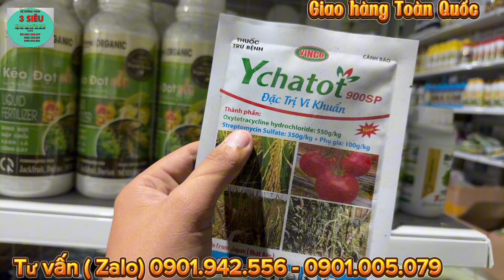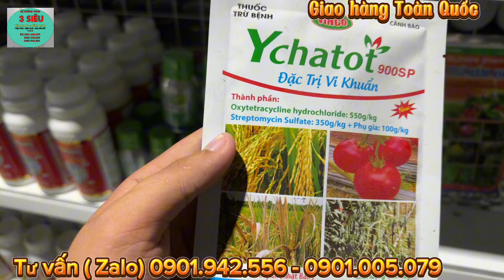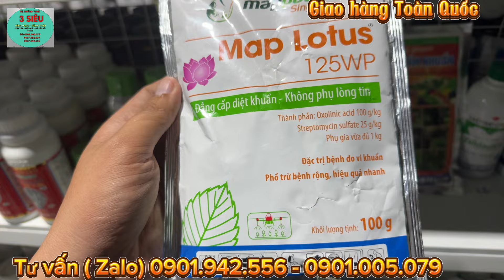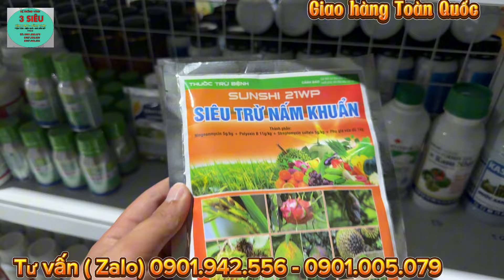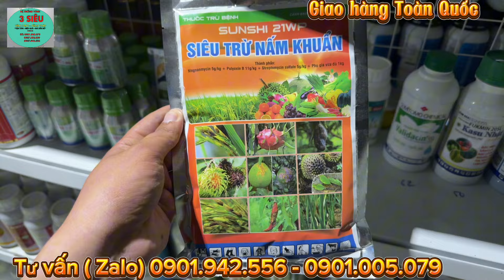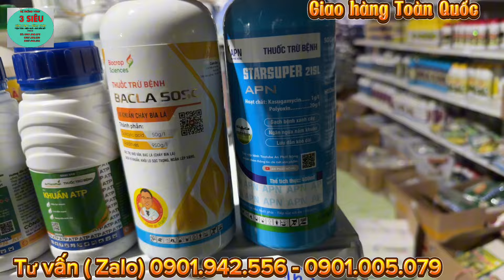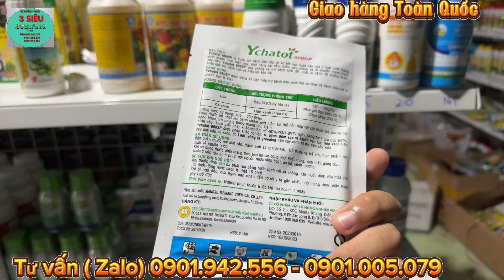KHÁNG SINH- KHẢ NĂNG PHÒNG TRỊ BỆNH TRÊN CÂY TRỒNG? CẦN LƯU Ý GÌ KHI SỬ DỤNG! basieu #0901005079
KHÁNG SINH- KHẢ NĂNG PHÒNG TRỊ BỆNH TRÊN CÂY TRỒNG? CẦN LƯU Ý GÌ KHI SỬ DỤNG!

Có một số dòng kháng sinh thường được sử dụng để quản lý bệnh trên cây trồng, mỗi loại có cơ chế hoạt động và mục tiêu khác nhau. Dưới đây là một số dòng kháng sinh phổ biến:

1. **Streptomycin**: Đây là kháng sinh phổ biến nhất được sử dụng trong nông nghiệp, đặc biệt để kiểm soát các bệnh do vi khuẩn như đốm lá, cháy lá do vi khuẩn, và bệnh lửa hại hồng xiêm. Streptomycin tác động bằng cách ức chế sự tổng hợp protein của vi khuẩn.

2. **Tetracycline**: Được sử dụng để điều trị các bệnh do vi khuẩn trên cây ăn quả và cây trồng khác. Tuy nhiên, việc sử dụng tetracycline thường bị hạn chế do khả năng gây kháng thuốc cao.

3. **Kasugamycin**: Sử dụng chủ yếu để kiểm soát bệnh đạo ôn trên lúa và một số bệnh hại khác. Kháng sinh này tác động bằng cách ức chế quá trình sinh tổng hợp protein của vi khuẩn.

4. **Oxytetracycline**: Được sử dụng để kiểm soát nhiều loại bệnh do vi khuẩn trên các loại cây khác nhau, tác động bằng cách ngăn chặn quá trình sinh tổng hợp protein.

5. **Fosetyl-Al (fosetyl-aluminium)**: Mặc dù không hoàn toàn là một kháng sinh, nhưng nó hoạt động như một chất bảo vệ thực vật chống nấm hiệu quả, được sử dụng rộng rãi để kiểm soát bệnh nấm.

CỬA HÀNG VẬT TƯ NÔNG NGHIỆP 3 SIÊU VĨNH LONG
Chuyên cung cấp đầy đủ các loại phân thuốc thiết yếu cho cây trồng, đặc biệt là cây ăn trái với các đội ngũ nhân viên kỹ thuật tư vấn nhiệt tình và miễn phí.
3 SIÊU VĨNH LONG : " SIÊU TỐT - SIÊU RẺ - SIÊU TIẾT KIỆM"
Địa chỉ:  QL 54 TÂN BÌNH-  BÌNH TÂN VĨNH LONG
LH tư vấn: 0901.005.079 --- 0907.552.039 (ZALO)
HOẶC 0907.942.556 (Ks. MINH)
LH FACEBOOK :